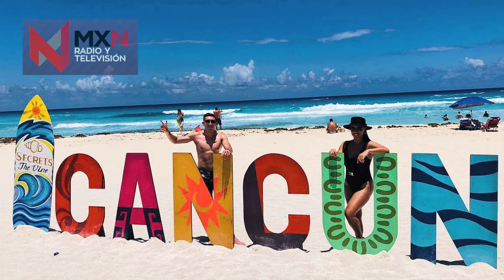TURISMO RUSO / La Nota de Hoy